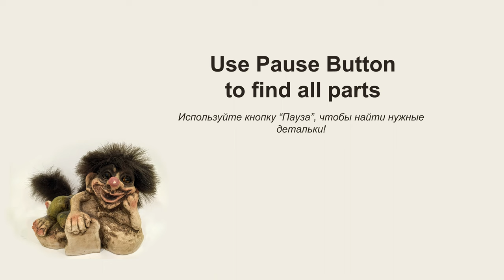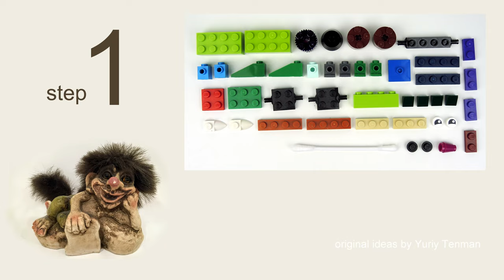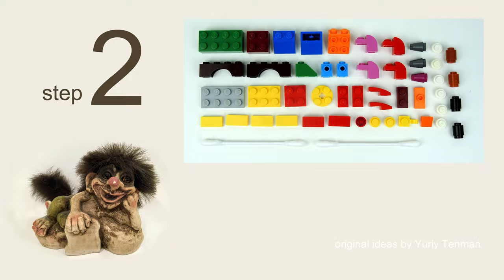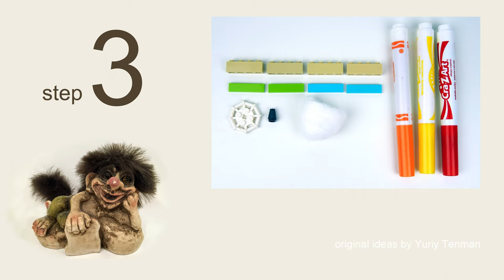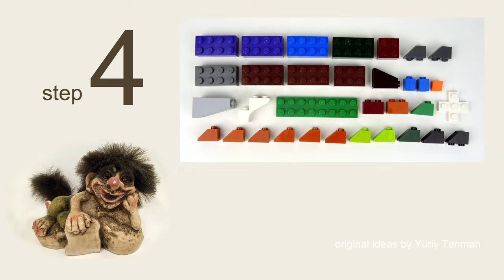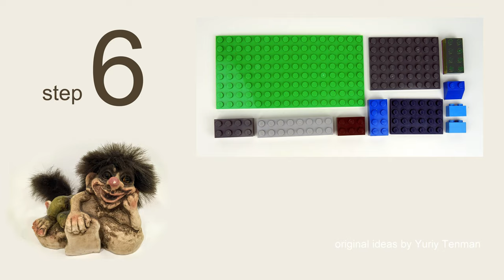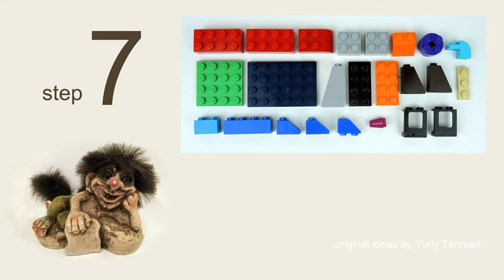Lego 10696 Troll Mountain⛰🏞 How to Build Troll from Lego Classic 10696 💰Save Money & Space with Lego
170 models from one set Lego Classic 10696.
45 models from one set Lego Classic 10698.
40 models from sets Lego Classic 11014 & 10704.
60 cars from Lego Classic
20 trucks from Lego Classic.
18 military models from Lego Classic.
15 planes from Lego Classic.
10 excavators & tractors from Lego Classic.
10 trains from Lego Classic.

channel.